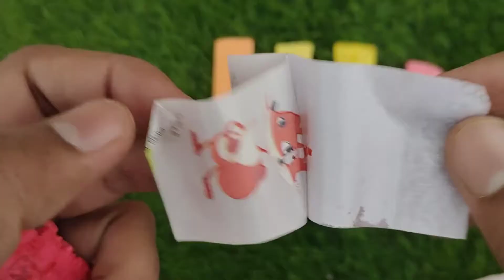Lollipops Unpacking ASMR 🍭 Chupa Chups Big Babol, Alpenliebe Lollipop, Watermelon Lollipop